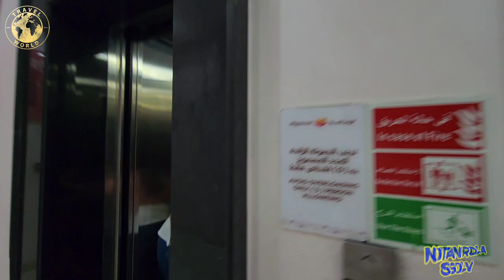Part 7: Tiktokers @Ras Tanura Beach, Romansiah Resto, ITHRA 🇸🇦 | ALDRINATION VLOGS | Saudi Living